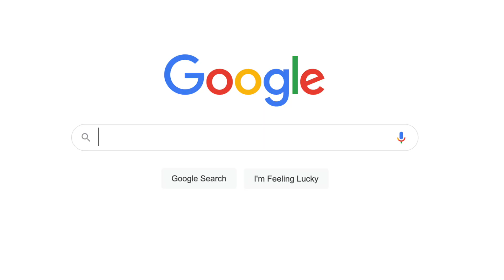Medicine Applications are Changing: Here's what you Need to Know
**KEY UPDATES SINCE THIS VIDEO WAS PUBLISHED:
1) Most BMAT universities have now switched to the UCAT exam (including Oxford and Cambridge)
2) The UCAS personal statement changes will only come into effect for those applying in 2025 for 2026 entry medicine**

From 2024 onwards, there will be two major changes to the application process to UK medical schools. These are: 1) a change in format of the UCAS personal statement, and 2) the scrapping of the BMAT admissions test. This video talks about the implications of these changes and how best to proceed with your medicine application.

Timestamps ⏳

0:00 - The two big changes to medicine applications

0:41 - Changes to the personal statement

2:17 - BMAT is cancelled

3:38 - Key advice

My applying to medical school series 🏥 for detailed advice for each stage of the application process 🚑

📸 Video thumbnail credit: Oscar Cornelius

My name is Rohan. I'm a 5th year medical student studying at Robinson College, Cambridge 🏫. I make content about medicine🩺, study tips📚, productivity⏰,  and life🏃‍♂️

Socials & Links 📣

I really hope this video has been useful and/or fun for you 🤩 If so, please show it some love and drop a like 👍 & comment!